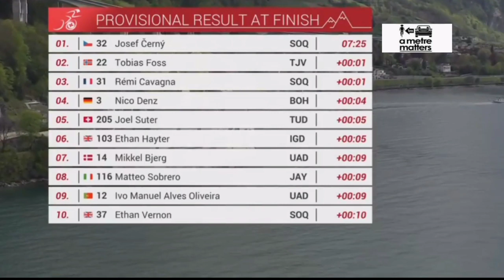Josef Černý Wins & Leads | 2023 Tour de Romandie | ITT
Josef Černý Wins & Leads | 2023 Tour de Romandie

Josef Černý was quoted saying

Classification

1 Josef Černý  SOQ 7:25
2  Tobias Foss TJV +1
3  Remi Cavagna SOQ +1
4  Nico Denz BOH +4
5  Joel Suter TUD +5
6  Ethan Hayter IGD +5
7  Michael Bjerg UAD +9
8  Matteo Sobrero JAY +9
9  Ivo Oliveira UAD +9
10  Ethan Vernon SOQ +10

Music
1.
2. Splice app (GoPro)
Upcoming events
Tread Worn Journeys 體育頻道
فقي قناة الرحلات البالية الرياضية
ट्रेड वॉर्न जर्नी स्पोर्ट्स चैनल
Banda de rodadura gastada Journeys Sports Channel
Tread Worn Journeys Chaîne sportive
ট্রেড ওয়ার্ন জার্নিস্ স্পোর্টস চ্যানেল
Спортивный канал Tread Worn Journeys